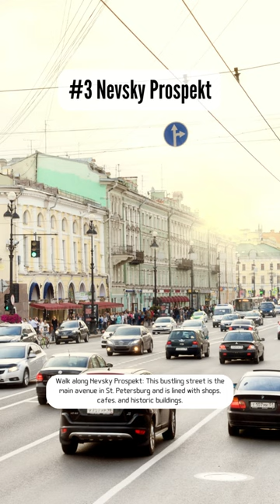10 Things to do in St. Petersburg, Russia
Welcome to our ultimate travel guide to St. Petersburg, Russia! In this video, we explore the top 10 things to see and do in this beautiful city. From the iconic Hermitage Museum to the stunning Yusupov Palace, we cover all the must-see attractions and hidden gems.

We provide interesting historical and cultural facts about each attraction to give you a deeper understanding of St. Petersburg's rich history and culture. Our footage and photos of each attraction allow you to experience the city's beauty and magnificence first-hand.

Whether you're interested in art, history, or architecture, there's something for everyone in St. Petersburg. Join us on this virtual tour of the city and be inspired to plan your own visit.